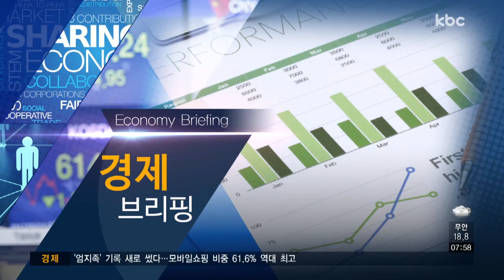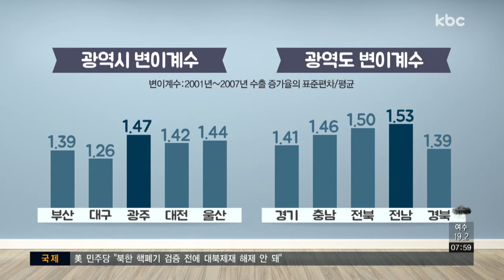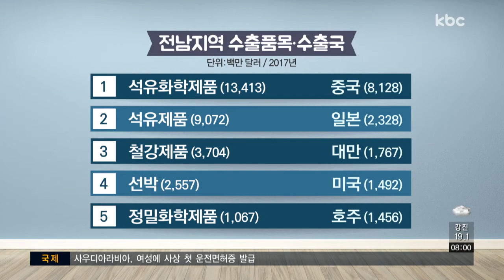[경제브리핑] 광주·전남 수출 현황 및 특징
오늘은 한국은행 광주·전남본부 경제조사팀 조수영 과장과 함께 광주·전남 수출 현황과 특징에 대해 이야기 나눠보겠습니다.

Q1. 글로벌 금융위기 이후 크게 둔화되었던 광주·전남지역 수출이 최근 회복세를 보이고 있는데요. 광주·전남지역 수출 현황, 어떻습니까?

Q2. 광주전남지역 수출의 특징은 무엇인가요?

Q3. 이런 특징이 나타나는 원인에 대해서 설명해 주신다면요?

Q4. 광주전남지역 수출의 안정적인 성장을 도모하기 위해서는 어떤 대책이 필요할까요?